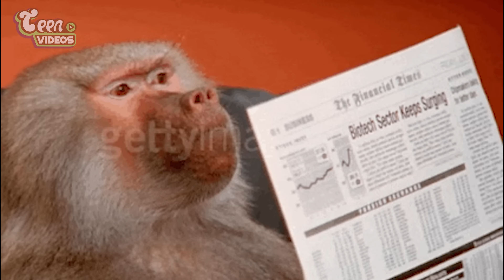20 Pequenos detalhes que Ninguém Percebeu em Divertidamente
20 Pequenos detalhes que Ninguém Percebeu em Divertidamente

12 MOMENTOS ADULTOS E DE DUPLO SENTIDO NOS DESENHOS ANIMADOS 🔞👇🏼